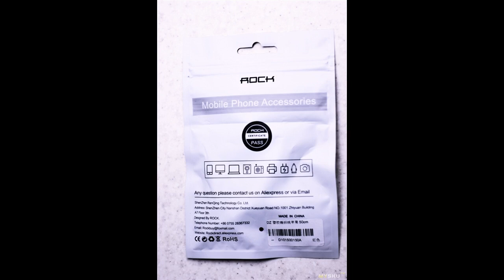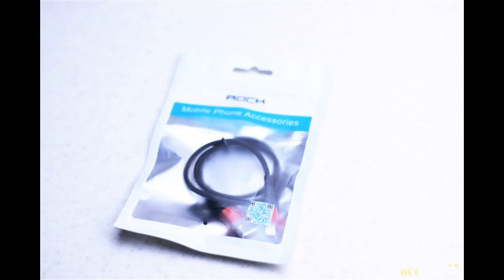Кабель Rock 50см для зарядки гаджетов Apple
Добрый день (опционально вечер/ночь).  В общем захотел я однажды заказать короткий кабель для телефона и не глядя купил вместо micro USB штекер Lightning, а так как такой техники у меня ...
Отзыв на товар с Aliexpress Кабель Rock 50см для зарядки гаджетов Apple